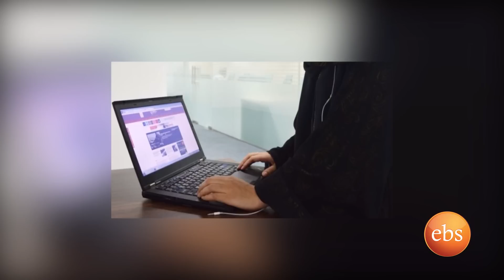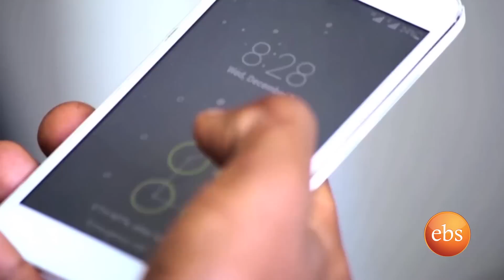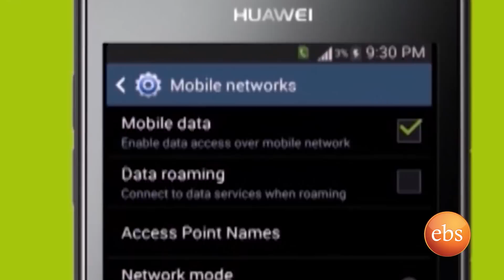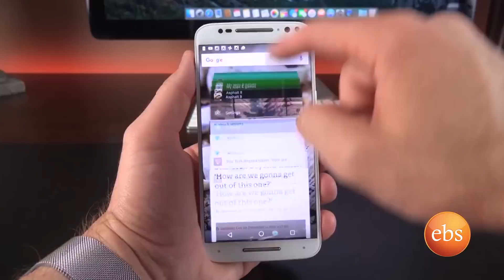What's New - Coverage on Ethio Telecom